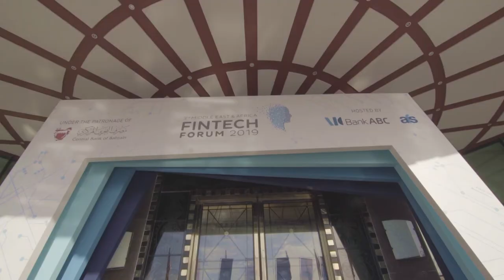Dr. Pippa Malmgren @ 3rd MEA FinTech Forum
Dr Pippa Malmgren, former advisor to US President George W Bush on economic affairs, outlined the traits required of senior leaders in modern financial services organisations. She argued that a narrow focus on analytics and reductionism is insufficient to deal with modern challenges, and that 21st Century leaders need to be able to think creatively about how they approach problems.

Hosted by Bank ABC and AFS and held under the patronage of the Central Bank of Bahrain, it drew a historic number of banking executives and senior regulators from over half a dozen countries and large participation of private sector including the start-ups.